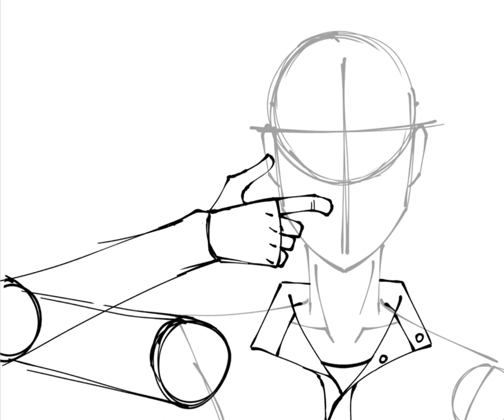「TMR」subject a5 | speedpaint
may contain spoilers for the maze runner!!

check my deviantart for the more high-quality picture:
RennTheQuirky

art: drawn with finger
time: 5:28 hours
character: newt
fandom: the maze runner by james dashner
timeline: the death cure
song: the front bottoms - be nice to me

rennbroski.carrd.co